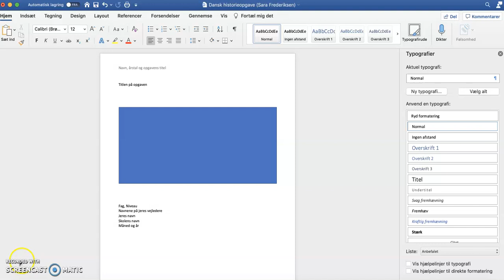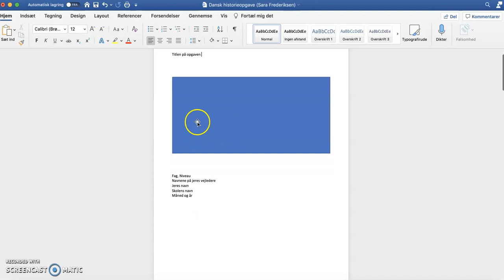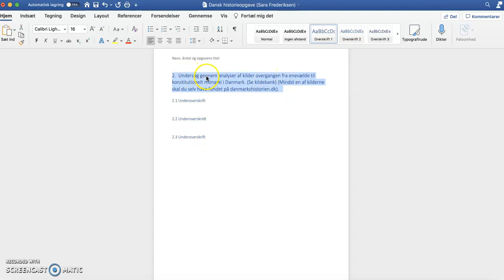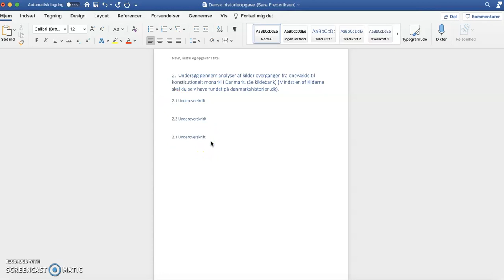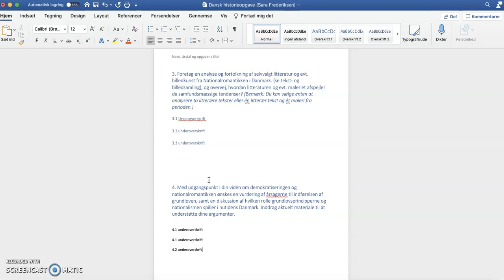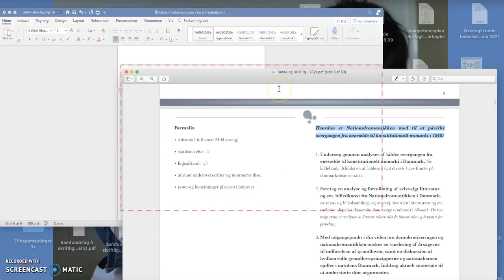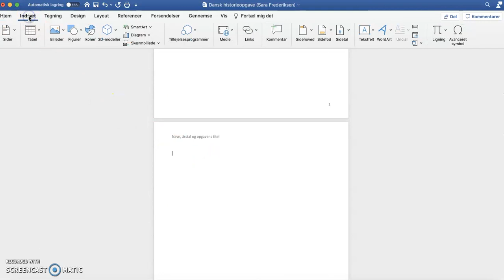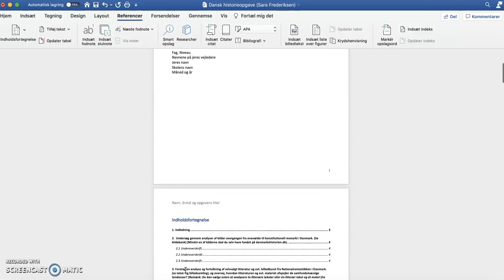DHO skabelon videoguide